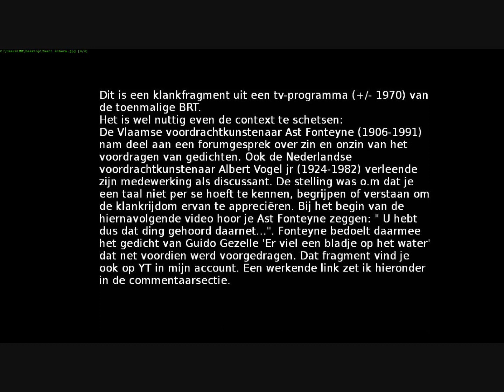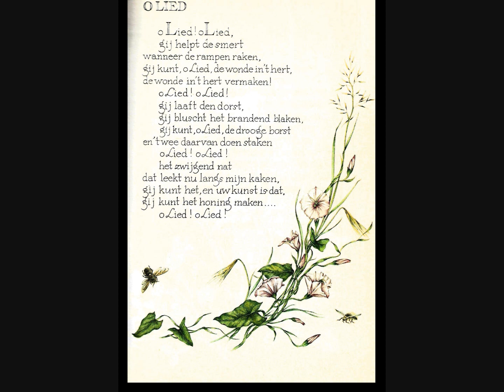Gezelle?.... Of....? Klankrijke taal uit 1970. Zie aanvang video met Ast Fonteyne en Kris Yserbyt.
Zie ook de video die eigenlijk deze voorafgaat.